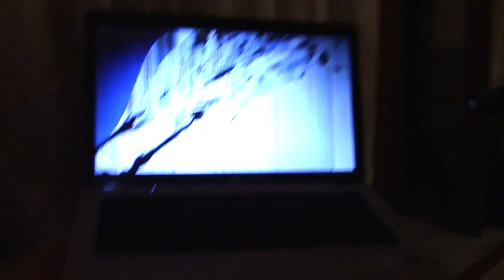ABBIAMO SPACCATO LA TV DA 50 POLLICI!!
PER SOSTENERE IL CANALE CON DONAZIONI CLICCA QUA

Comprate crediti di FIFA qui! , sito sicuro, veloce e affidabile e utilizzando il codice "TGAMER" otterrete il 5% di sconto!

spolliciate

bella